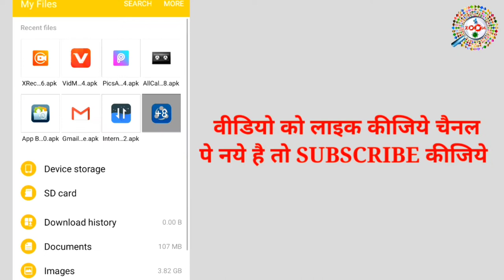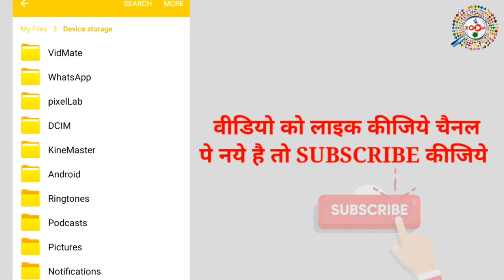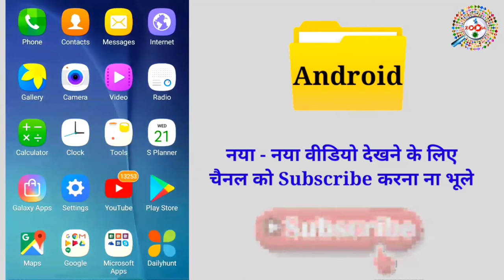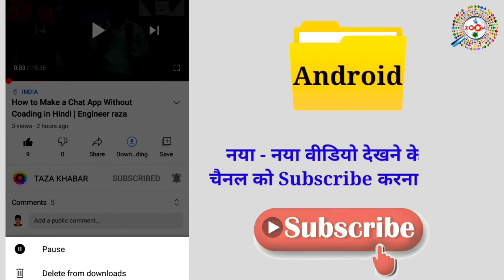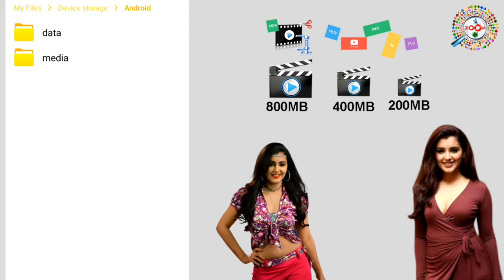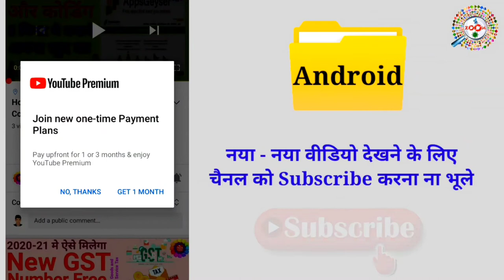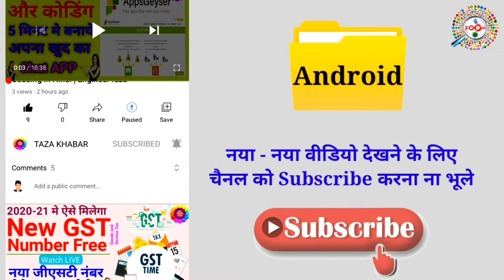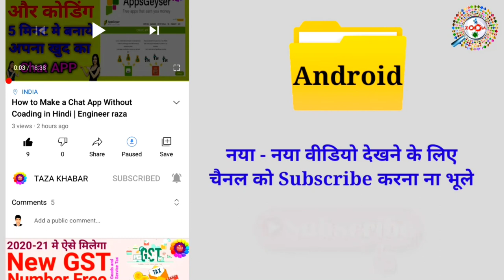What is Android Folder in Mobile ? What Happens if We delete This Android Folder ???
What is Android folder in android smart phone and in a memory card ? what are the use of this folder in mobile if we delete this folder what will happen, it safe to delete android data folder, all information about android folder in hindi and urdu,

is video me mai aapko android folder ke baare me puri jaankari dene wala hu ki ye folder kya hai iska mobile me kya use hai aur agar hum is folder ko apne phone ke internal storage ya fir memory card yani sd card se delete kardete hai to aise me kya hoga kya hum is folder delete kar sakte hai aur hamare phone me internal storage low problem ka kya yahi folder karna hai ye janne ke liye video ko last tak dekhe

Engineer raza